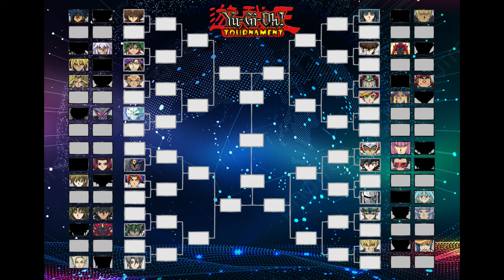FUDO YUSEI VS FUJIWARA YUSUKE | Accurate Anime Deck | EDOPRO | TOURNAMENT